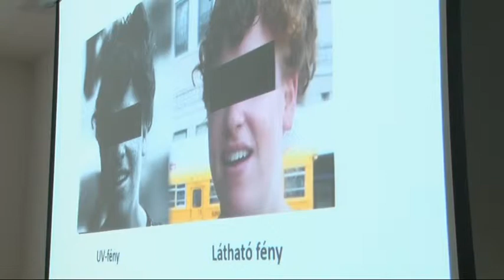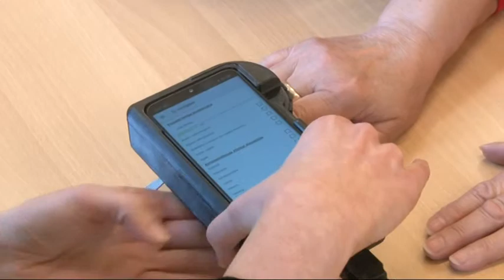Egészségnap Tolnán 20190409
Egészségnap Tolnán